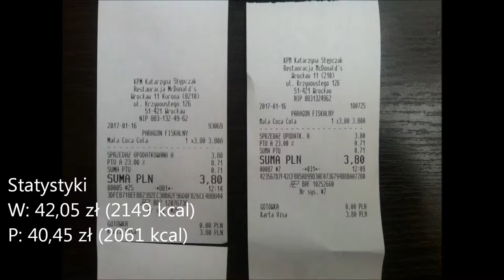Mk'dnld frezny (edycja Wrocław)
Zabawa polegała na odwiedzeniu każdego Macdonalda na terenie Wrocławia i zamówieniu w nim czegokolwiek żeby tylko zamówienia się nie powtarzały za często.

A muzyka w tle to:  symphony no. 9 in e minor